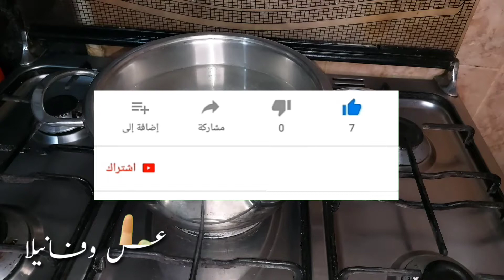الراعي الرسمي لبرد الشتا